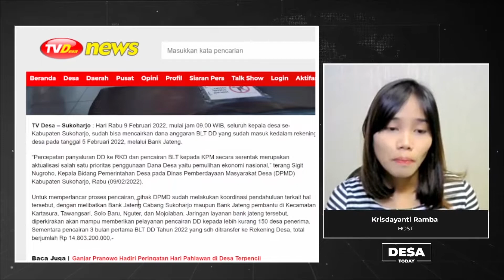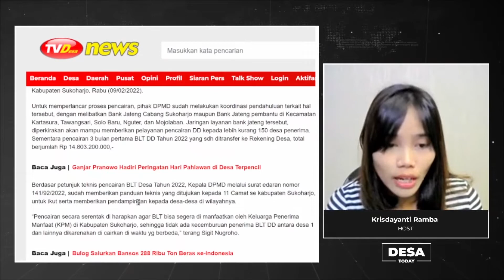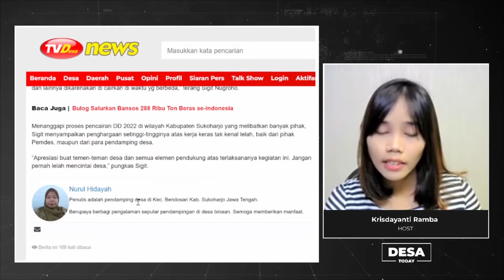BLT DD Di Sukoharjo, DIcairkan Serentak